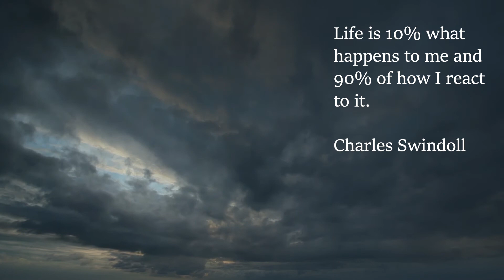Charles Swindoll | Inspirational Quotes | React | The Fat Trader - Inspirational Quotes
The Fat Trader

Charles Swindoll